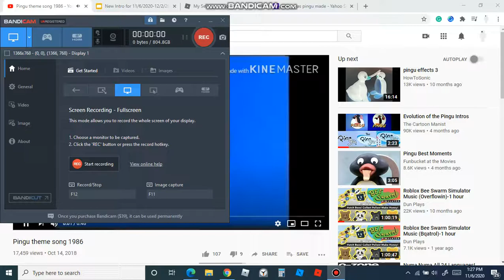New Intro for 11/6/2020-12/2/2020 (DONT COPYRIGHT CLAIM)